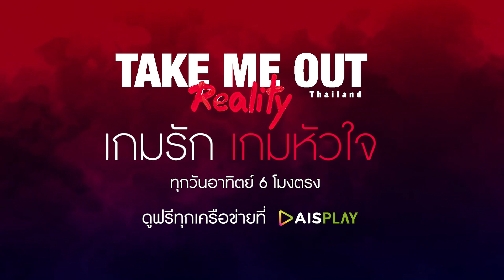เทคมีเอาท์ เรียลลิตี้ ซีซั่น 6 –เกมรักเกมหัวใจ [ตัวอย่าง EP.4]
เมื่อเกมที่เล่น สวนทางกับความรู้สึก จึงเป็นอีกครั้งที่ต้องมีคนเสียใจ
🗓 วันอาทิตย์ที่ 3 ตุลาคม เวลา 18.00 น.